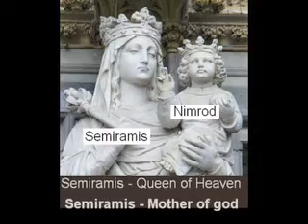Torah Gems Yayak'hel-Pekhudei Mar 13 2010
Shabbat Shalom! In our walking toward Passover, I was moved this week as I read over the portions of scripture to ask the question "What does God endorse?"